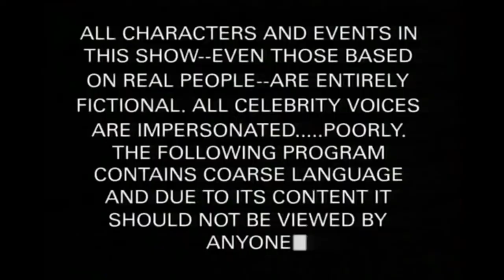Everton 0 Leeds 1 | Raphinha and Kalvin Phillips masterclass! | Match Review | LUFC podcast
We discuss.. Raphinha, the Colombian Grealish, Kalvin Phillips' angelic face, EDGING.. and more!

The Roaring Peacock podcast discusses Leeds United Football Club, 3 average guys, one normal podcast. In a world choc-full of LUFC podcasts, we stand out as being decidedly mediocre. The Roaring Peacock podcast was voted the 675th best Leeds United podcast by a couple of drunk guys at The Duncan.

The Roaring Peacock Match Review podcast is Barney @Barney___21 Adonis @theadelites Cookie @mickledonions and our guest this week Gerry @GJSportsBlog Our stats come from @lufcstats and @lufcdata Our music comes from The Light Show @TheLightShow2 Special Thanks to Adam Elliot, Adam Warner, Barney Stuart, Cookie, Ewan and Howard Metcalf, Josh Pearson, Laura Kenny, Leon and Rob and all our Family and Friends.